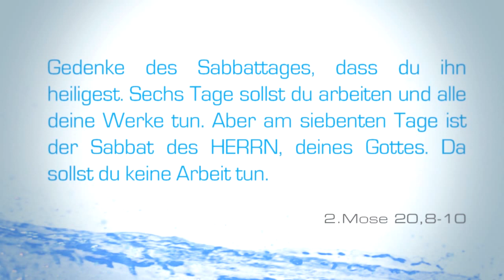8. Himmlische pause - Schritte durch die Apokalypse - Peter Zaiser